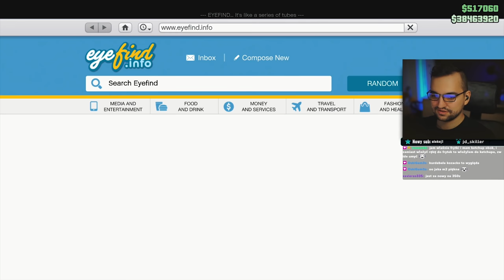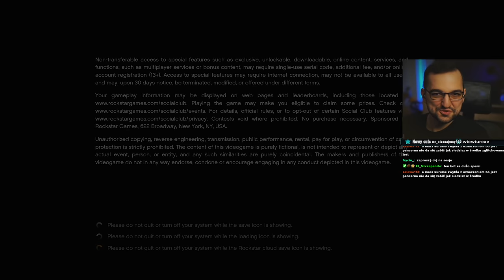Nissan 350z TUNING "Tokyo Drift" :O / GTA Online PS5